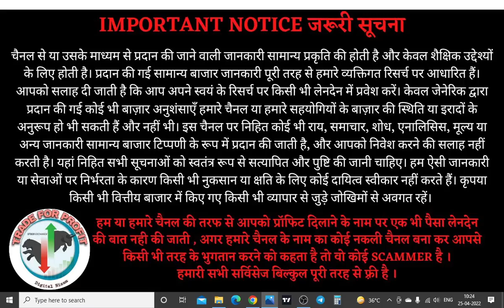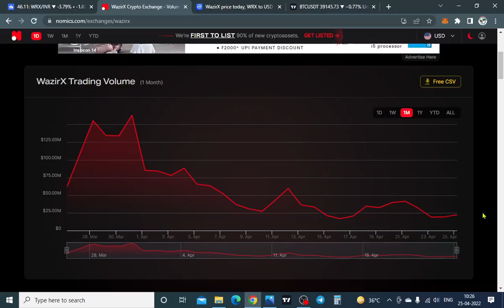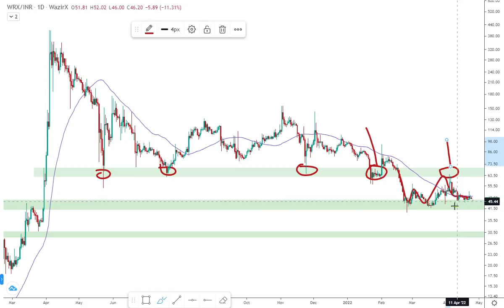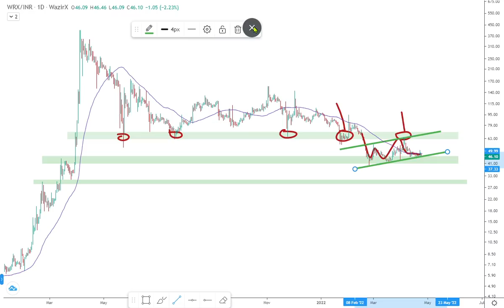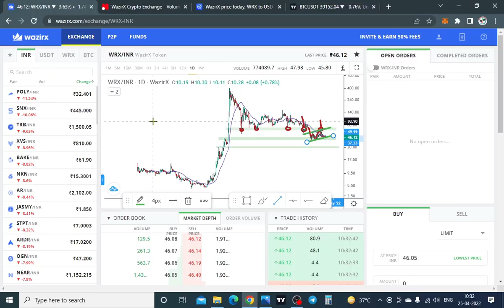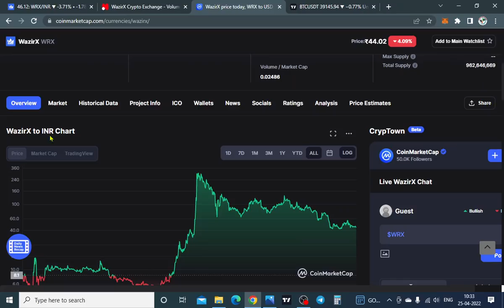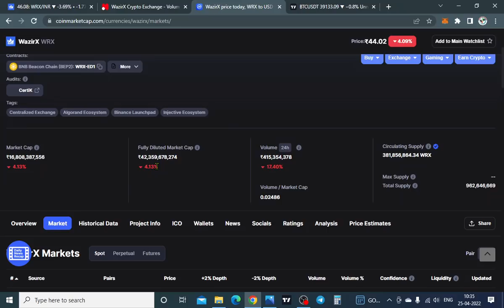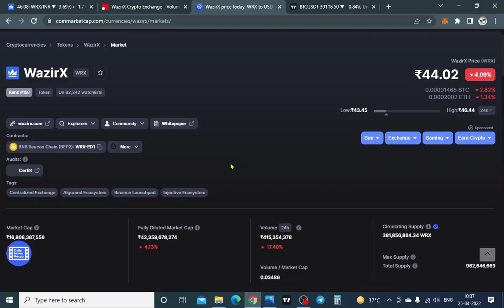Wazirx News | Wrx Coin Price ? Crypto News India Hindi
HELLO TRADERS,
Wazirx Exchange पर ट्रेडिंग या इन्वेस्ट करने वाले हर crypto होल्डर्स के मन मे सबसे बड़ा सवाल यही है के अगर wazirx या बाकी cryptocurrency एक्सचेंज india मे बन्द हुये तो उनके crypto का क्या होगा ? क्या उनका पैसा डूब जायेगा ? जिस तरह से आप सभी को मालूम है कि india मे बेतहाशा crypto tax और बैंकों की तरफ से लगातार रुकावटें और हमारी goverment की तरफ से crypto की अनदेखी ने wazirx के founders को dubai shift होने पर मजबूर कर दिया , उसके चलते सब cryptocurrency होल्डर्स को ये चिंता सताने लगी है के उनके साथ क्या होगा? आपके सभी सवालो के जवाब इस वीडियो के माध्यम से देने की कोशिश की है तो विडियो को जरूर देखे ।
शुक्रिया

Best Derivatives Exchanges
Get $153 in reward for completing tasks

Nizam crypto
bitcoin
bitcoin mining
btc News today
crypto News
cryptocurrency
cryptocurrency news
bitcoin analysis
crypto trading in hindi
trust wallet deposit withdrawal hindi
trust wallet par crypto kaise buy kare
trust wallet swap kya hai
trust wallet to pancakeswap
doge coin Predictions
dogecoin elon musk explained
ethereum coin price prediction hindi
solana coin price prediction hindi
luna coin price prediction hindi
meme coins kya hota hai
meme coins se paise kaise kamaye
meme coins se paise kaise banaye
what is cryptocurrency in hindi
bitcoin kya india me legal hai
cryptocurrency kya India me legal hai
wazirx par trading kaise kare
Trading tutorial for Beginners
How to earn daily in hindi